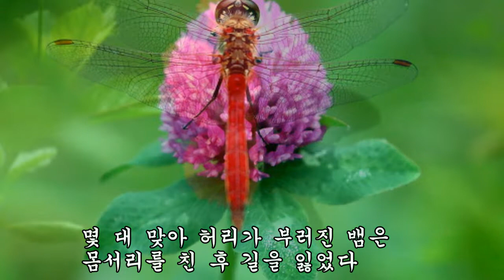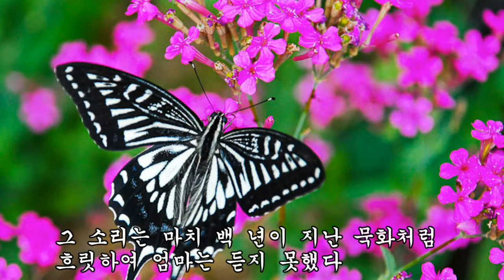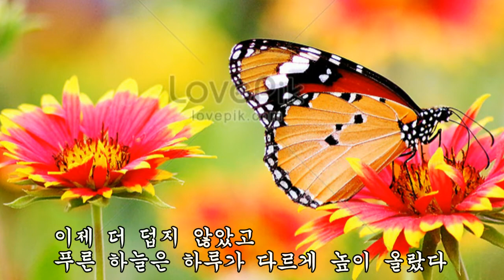빨간 뱀 시 이남섭 낭송 최정옥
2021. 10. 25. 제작